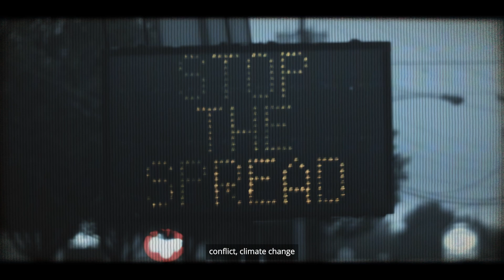Reimagining Meaningful Work for Young People